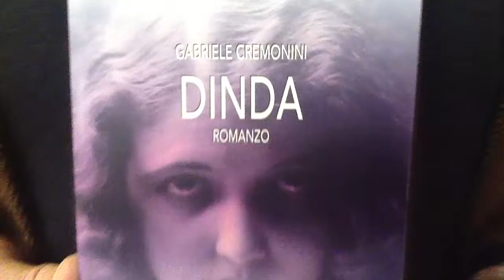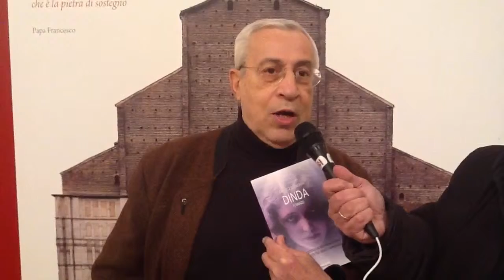Gabriele Cremonini - Dinda.Storia della donna che vesti'panni d'uomo per farsi brigante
Ci racconta il nuovo libro